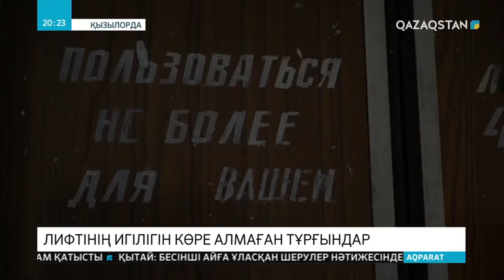Жеделсатылардың техникалық қауіпсіздігін қадағалайтын, лицензиясы бар мекеме жоқ